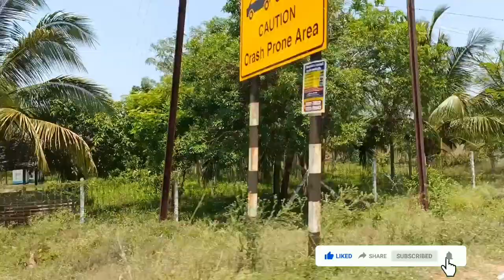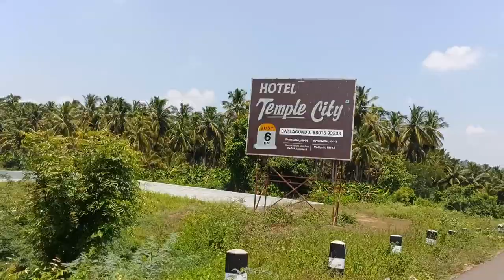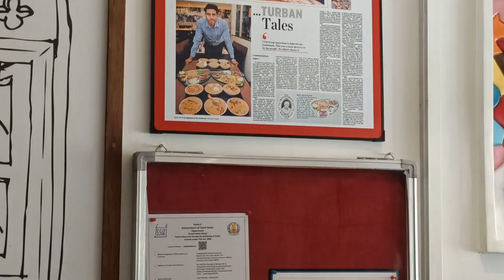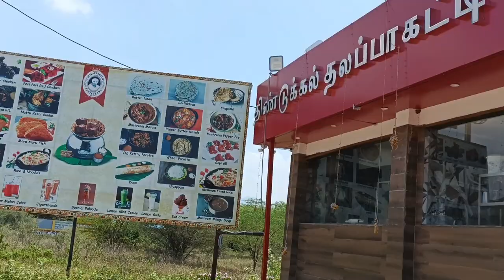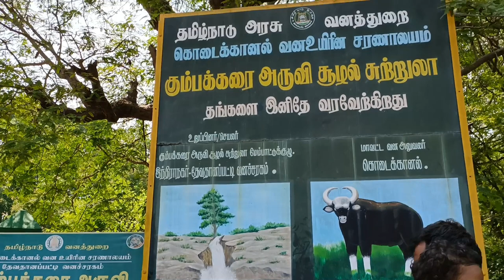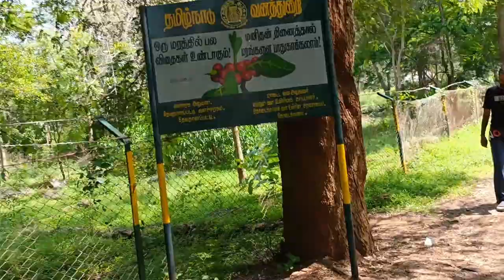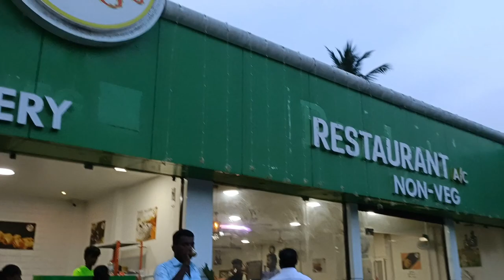🥰வாழ்கையில் ஒரு முறை கண்டிப்பா போக வேண்டிய சூப்பர் place/சுற்றுலா/🤔 interestingMemories Travel Vlog/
வாழ்க்கையில் போக வேண்டிய முக்கிய சுற்றுலா தலங்கள்

 கும்பகரை அருவி

open time

        8 Am to  4 Pm

kumbakarai falls in priyakulam| Teni Turiest place 🤩|Tamilnadu

தமிழ்நாட்டில் தேனி மாவட்டம் பெரியகுளம் பகுதியில் 10 km தொலைவில்  அழகான அடர்ந்த வன பகுதியில் உள்ளது கும்பகரை அருவி

Bus Timing 🚌

periyakulam to kumbakarai falls 🏞️

7.30 Am
1.00 Am
4 .00Am

My sweet House Women vlog 🤩